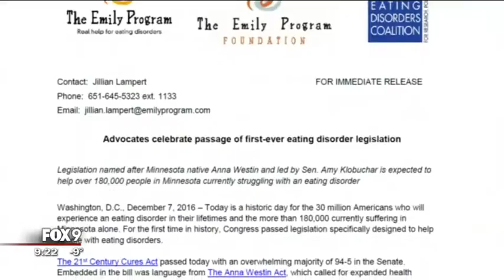Anna Westin Act signed by President Obama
Anna Westin was only 21 years old when she lost her five-year battle with anorexia in 2000. The Chaska, Minnesota, native was told by her medical insurer she was ineligible for coverage because the disease was not “certified” for residential treatment.